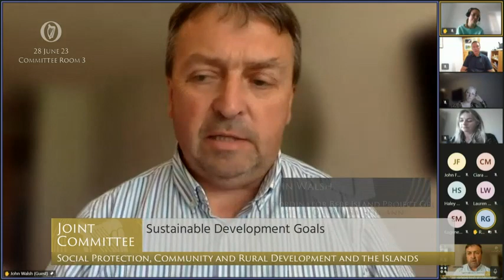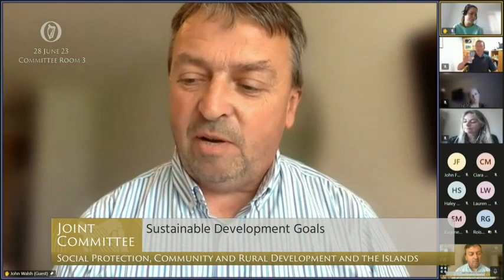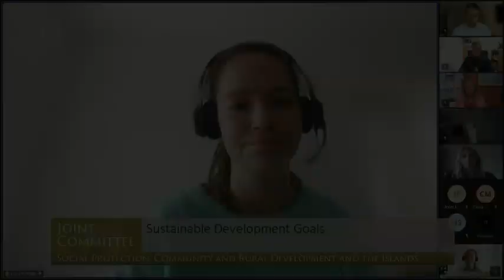Deputy Éamon Ó Cuív- speech from 28 Jun 2023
Joint Committee on Social Protection, Community and Rural Development and the Islands